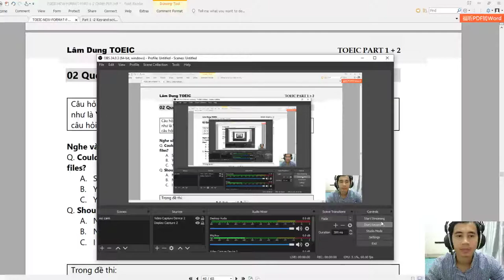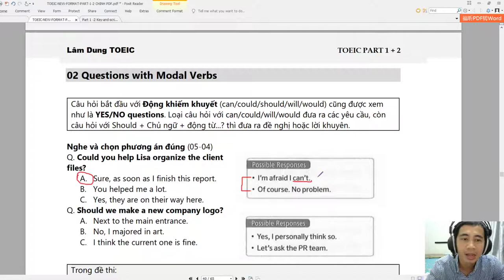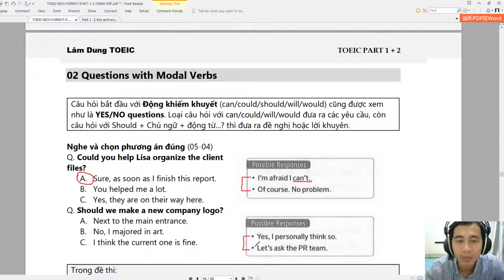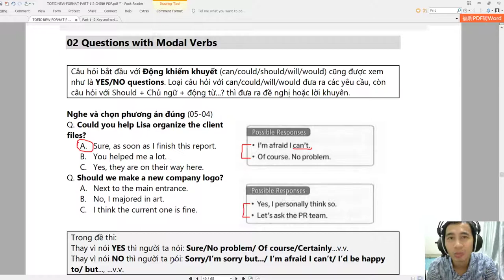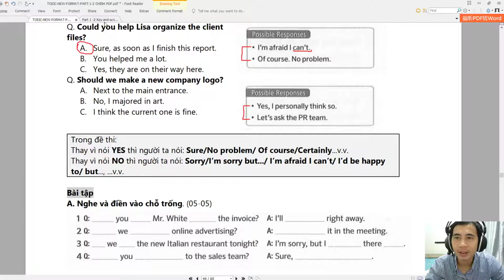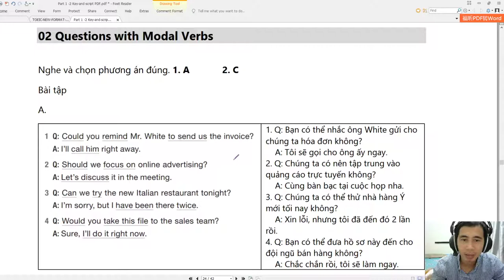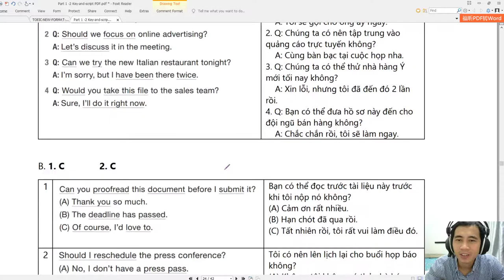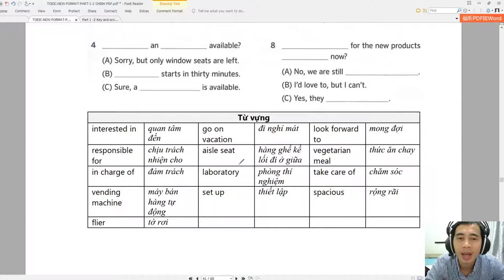TOEIC Căn Bản | Part 2 | Câu Hỏi Với Động Từ Khiếm Khuyết